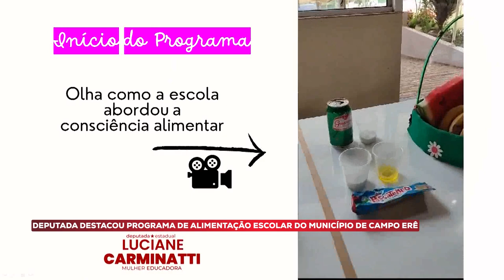Na Tribuna - Pronunciamentos dos deputados na Sessão Ordinária - 20/09/2023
Na Tribuna é um resumo dos assuntos abordados pelos Deputados Estaduais durante as sessões ordinárias da ALESC.

- agenciaal.sc.gov.br

Siga a ALESC!